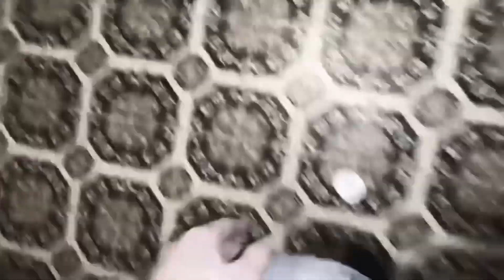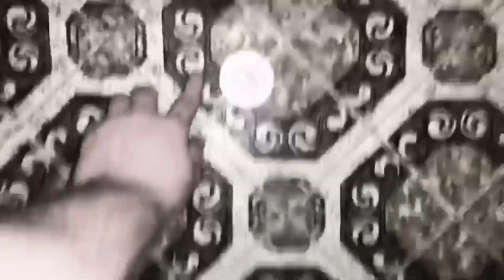REST EASY BELLA MAY….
Bella may became about of the family when i was just a little boy. She had such a personally that you wouldn't see in a lot of boxers. When i started to get to know Bella May. I just started to get more and more at attached by her love and ejection that she shared with everybody. Also when miller passed away she was there for me more than any friend could ever have been. Most of the time you always saw her smiling or sleeping lol. If i ever have anymore boxers in my life time i will never forget the one i had when i was young going into my teens. LOVE YOU FOREVER BELLA SEE YOU IN THE NEXT LIFE BYE BYE!